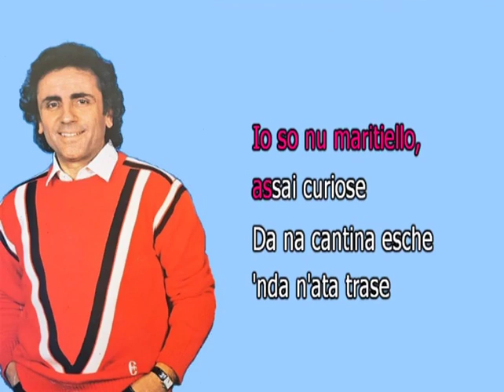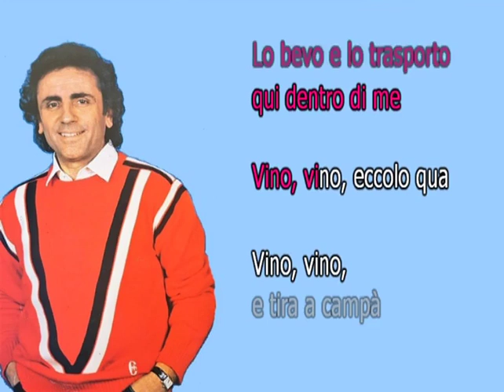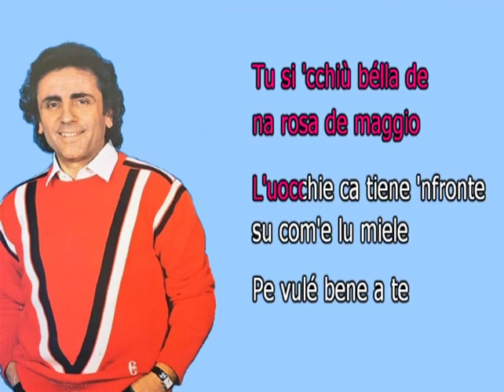Toni Santagata Lu Maritiello karaoke coro